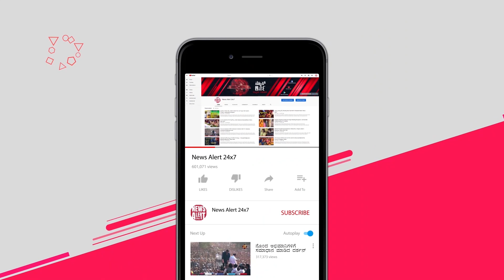ಇವ್ನು ಪೊಲೀಸ್ ಅಲ್ಲ..ಪಕ್ಕಾ ಗೂಂಡಾ.. | NewsAlert24x7